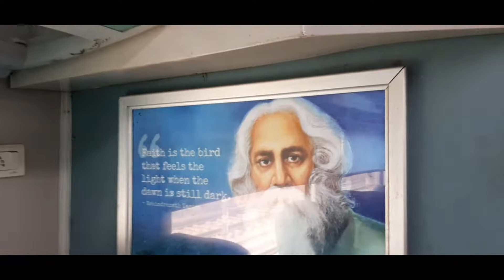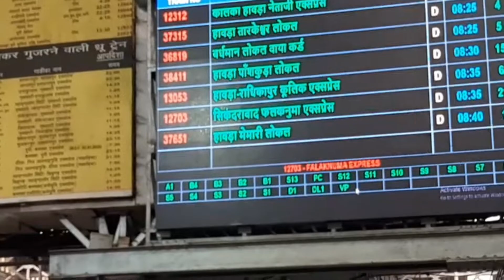12337 Howrah to Bolpur Shantiniketan Express | Shantiniketan by Train | Shantiniketan Hotel Review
12337 Howrah to Bolpur Shantiniketan Express | Shantiniketan by Train | Shantiniketan Hotel Review |

Gears use in this video
My Mobile
My Mobile
My Tripod
MOBILIFE Selfie Stick Tripod
My Mini Tripod
MY Monopod
My mic
My Mic
My SD Card
My cold shoe mount for microphone
My Laptop
My Laptop Bag